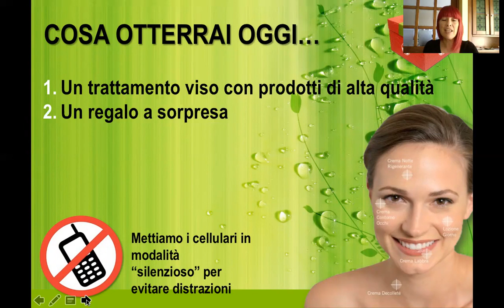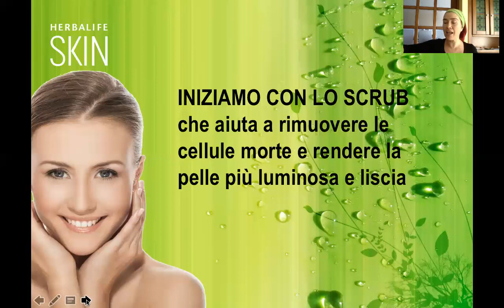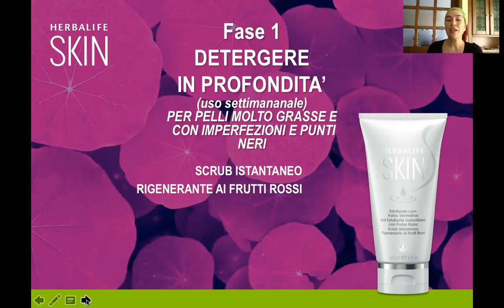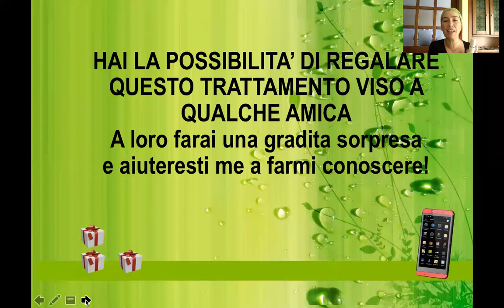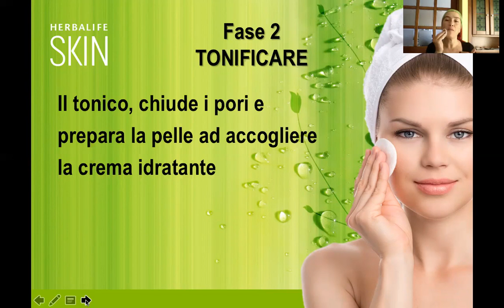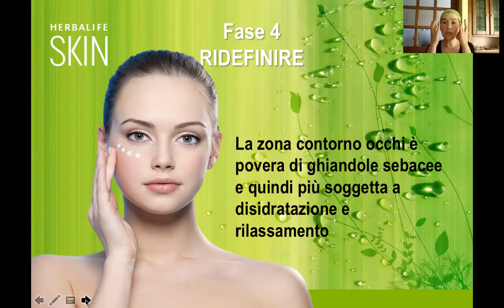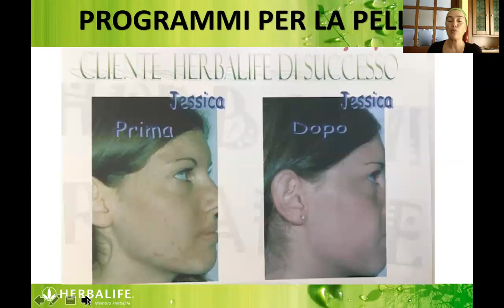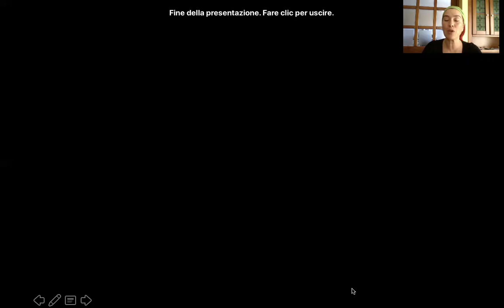COME FARE UNO SKIN CON PRESENTAZIONE